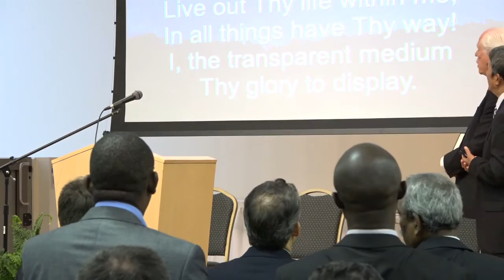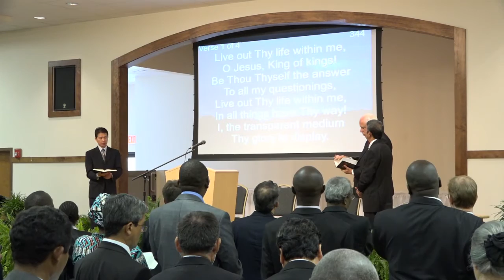2015 08 29 Sabbath divine service Davi P. Silva